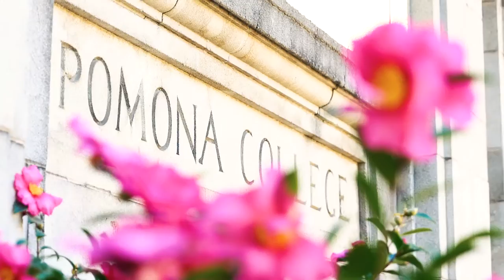Pomona College Music Department: Why Music?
From orchestra and choral performances to music theory and individual lessons, take an inside look at Pomona College's Music Department.